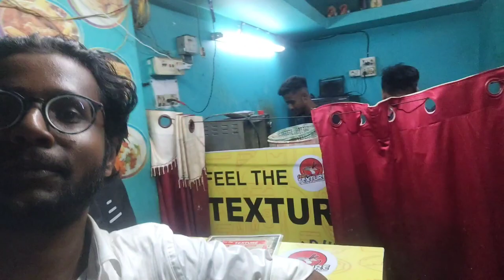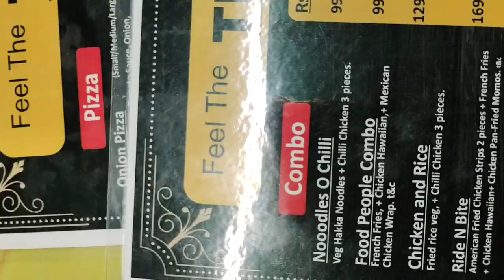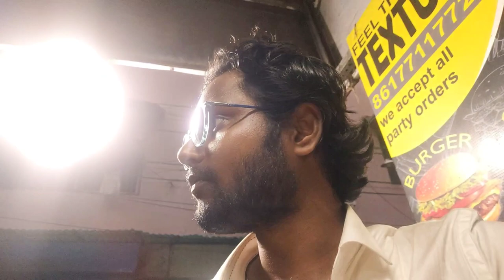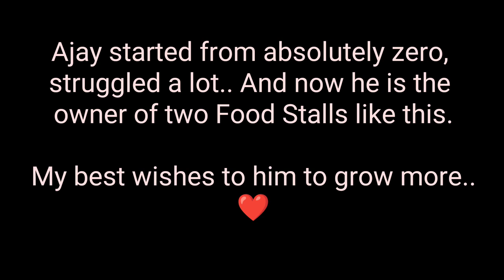UNBELIEVABLE !!! Ride N Bite COMBO for 149/- only at Feel the TEXTURE!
Hello Friends, Welcome to Khillibaaz, This is Sourav Sarkar.

👉I have a 2nd channel named "Travel & Taste by Sourav". It is a FOOD and TRAVEL BLOGGING and daily lives Channel

Suggest me videos  on daily basis so that we both can share knowledge to each other.

This will motivate me to do more reactions or create more contents.